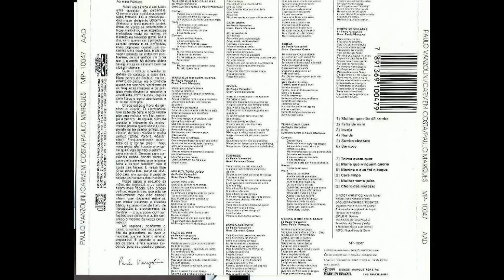Carmen Costa e Paulo Marques- A música de Paulo Vanzolini (Álbum completo, FULL)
O Brasil tem cara própria, basta assumi-la. E é linda. Apaixonado pela música do Brasil, o selo independente, 'Discos Marcus Pereira', criou um contraponto às modas vindas de fora, exemplos supremos da decadência de alguns países ricos apenas economicamente, que nos impingem a parte empobrecida e neurotizada de sua cultura, empobrecida por conflitos e impasses de suas sociedades super-desenvolvidas, um lamentável super-desenvolvimento que se alimenta de vidas humanas, e que é insaciável porque suga o espírito dos sobreviventes.

Em resposta ao que considerava a descaracterização da música brasileira pela excessiva influência e imitação de grupos estrangeiros, Marcus Pereira gravou e trouxe a lume artistas de todas as regiões do país, revelando assim, o mapa musical do Brasil.

Baixe a coleção completa 'Discos Marcus Pereira' em torrent

Carmen Costa e Paulo Marques- A música de Paulo Vanzolini (1974)

00:00 01 Mulher Que Não Dá Samba
02:12 02 Falta de Mim
05:30 03 Inveja
08:21 04 Ronda
12:17 05 Samba Abstrato
14:49 06 Sorrisos
16:48 07 Teima Quem Quer
20:40 08 Maria Que Ninguém Queria
24:12 09 Menina O Que Foi O Baque
26:38 10 Cara Limpa
28:55 11 Mulher Toma Juízo
30:53 12 Choro das Mulatas